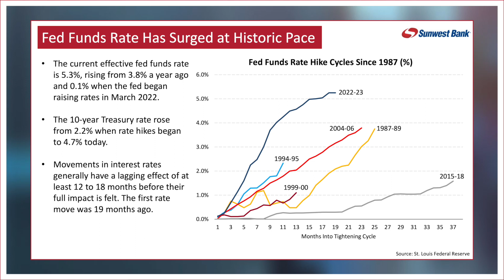Sunwest Bank CEO, Eric Hovde, Discusses Why The Fed Funds Rate Have Surged at a Historic Pace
At the 14th Annual Economic Forum, Sunwest Bank CEO, Eric Hovde highlights the rate hike cycles in 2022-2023 compared to previous rate hikes.